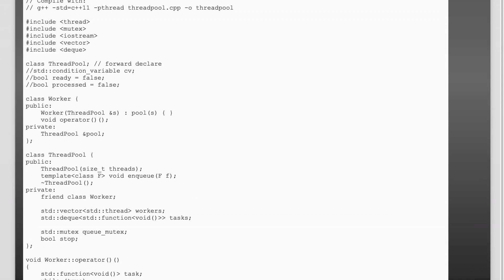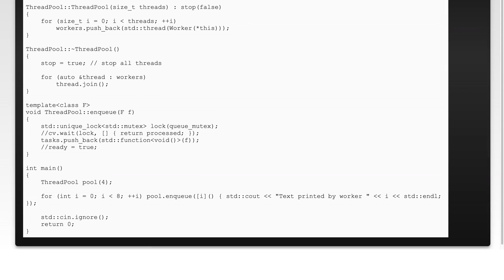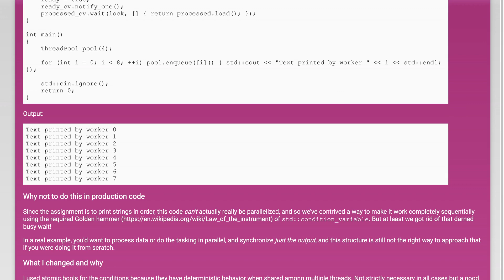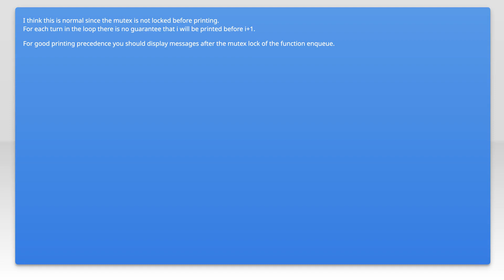Implementing a condition_variable to solve a multithreaded busy-wait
c++: Implementing a condition_variable to solve a multithreaded busy-wait

Related to: c++, multithreading, c++11, condition-variable